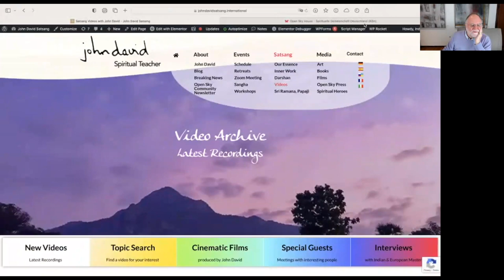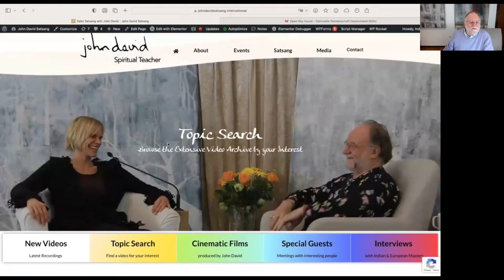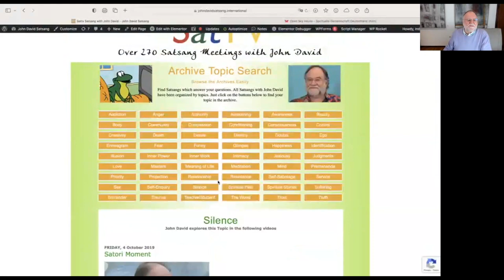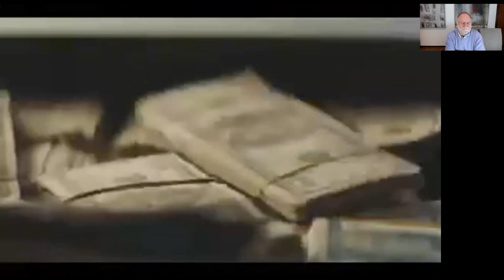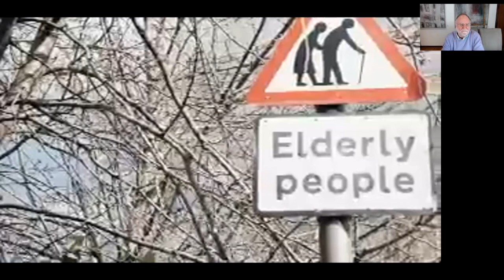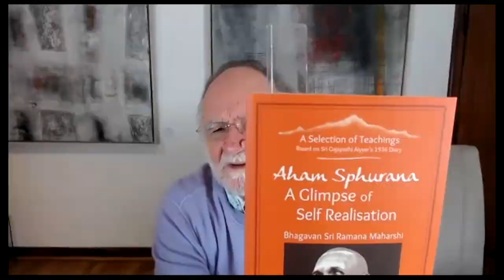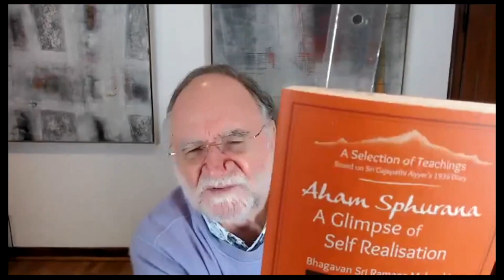Lost in the Personal • Zoom Meeting 10th Nov 2023